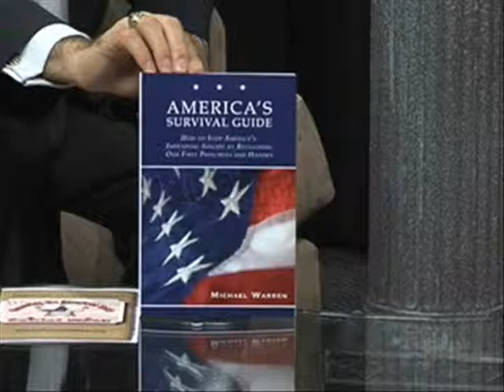PATRIOT WEEK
Tim Burns discusses Patriot Week (Sept 11 - 17) with Judge Michael Warren and gets an update from Oakland County Treasurer Andy Meisner in this episode of OAKLAND CONNECTION